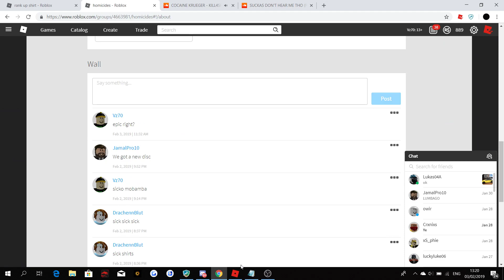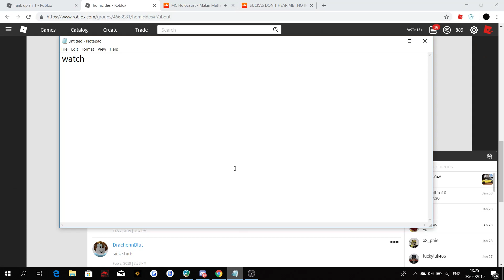Roblox the streets pvp in a nutshell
Aka how 2 pvp like a chump on streets, and i agree, i'm garbage at pvp.